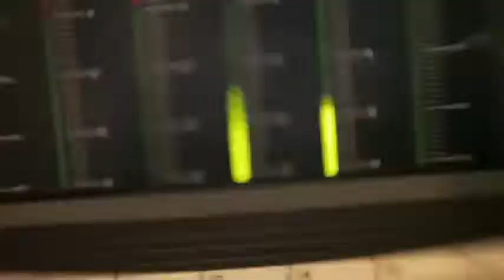Melanie Scholtz ' our time' Urslamjam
Check out behind the scenes footage from Melanie Scholtz's song titled ' Our Time'. see more of her